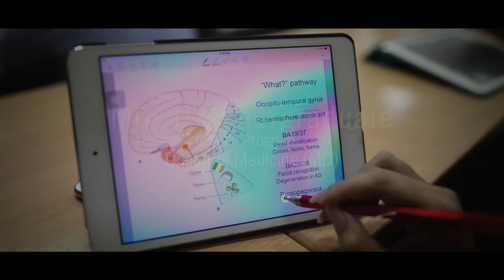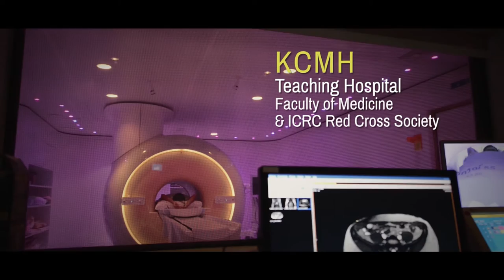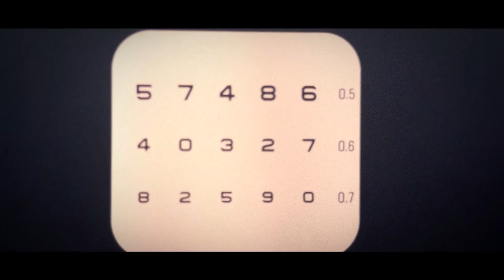THE NEW FACE OF MDCU & KCMH ( Faculty of Medicine, Chulalongkorn University )